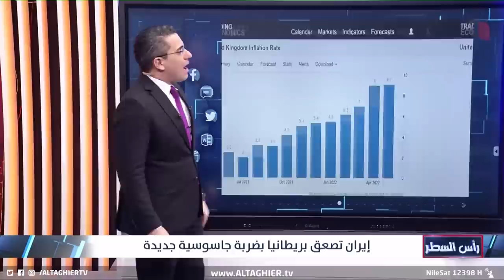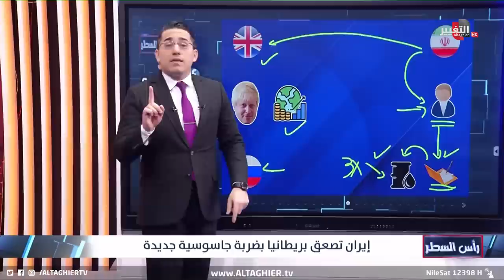ايران تنقض على شبكة تجسس غربية و لكن !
موقع قناة التغيير الفضائية الالكتروني